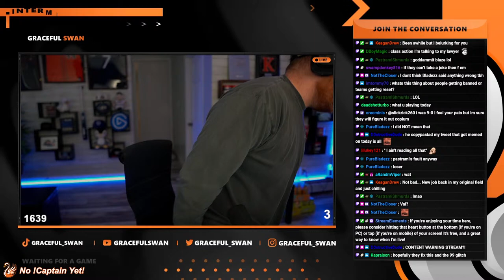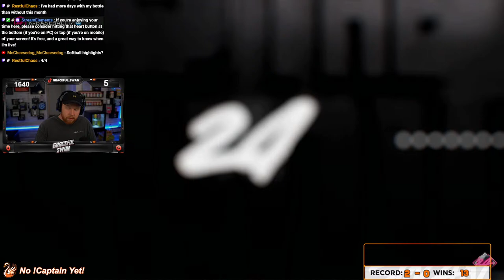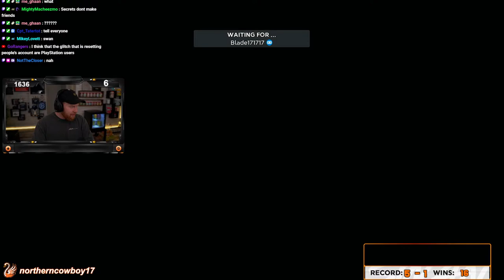My Account Is Actually Working, So We Grind MLB The Show 24